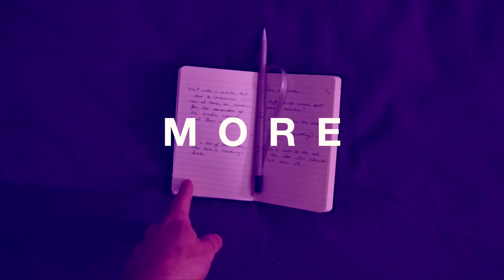Hello YouTube! (Welcome to my channel)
Hey YouTube!
My name is Sean, I'm 19 years old, and this is my first YouTube video. In this short clip, I try to outline some of the things I may base my channel around, however it really may end up going in any direction. Thank you and I hope to see you soon! ✌

Sony a6000
SanDisk 32GB SD Card